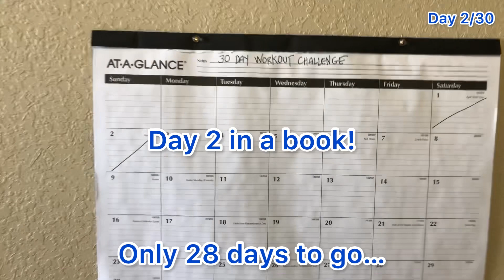30 Day Workout Challenge | Day 2 | No gym required at home workout exercises 👍😁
This video is intended for those who like to workout without going to a gym. This is basically at home workouts that anyone can do without spending money on gym membership.